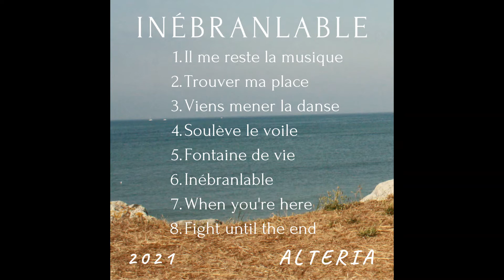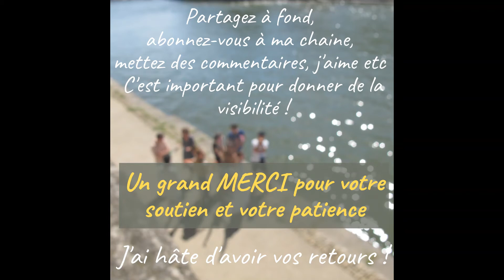Mon album sort le 21 Juin !!!!! Des extraits en attendant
Ca y est ! Enfin une date, celle de la fête de la musique ! J'ai hâte d'arriver au bout de ce gros projet, et d'avoir vos retours !

- partager cette vidéo sur tes réseaux

- me suivre sur instagram : @alteria17 et partager mon contenu
- commenter et aimer mes vidéos

- parler de mon album autour de toi

Tout est bon à prendre pour donner de la visibilité ! Le but de la musique est d'être écoutée non ? alors autant que ce soit à un max de personnes !

Mon album sera disponible sur les plateformes de streaming, sur youtube. Il y aura même un clip, d'autres seront à venir plus tard dans l'année.

Je vais aussi faire graver des CD, une trentaine pour commencer. Si tu en souhaites un, dis-le moi ; )

Merci du fond du coeur pour votre soutien depuis des mois, ça m'a tellement porté et encouragé !

Alteria

A ce jour : 189 abonnés